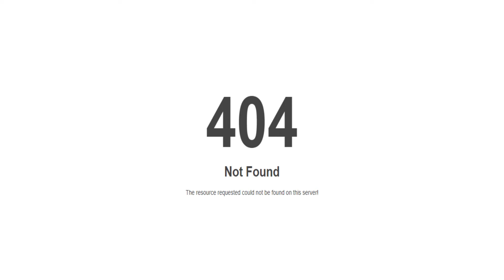Every Final Gold Coast Have Won